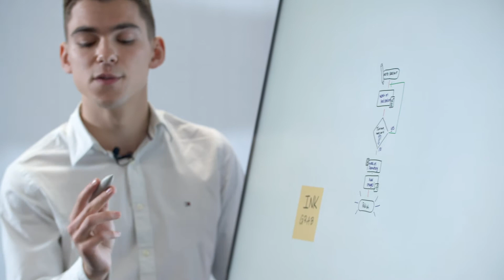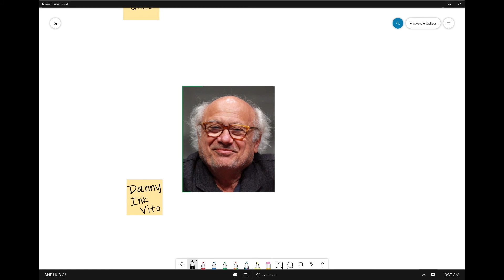How to use Ink Grab on Surface Hub 2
Mackenzie Jackson, Microsoft Device Specialist from Data#3, demonstrates how to use Ink Grab on Microsoft Whiteboard, when using the Surface Hub 2.

The Surface Hub 2 enables you to turn any space into a team workspace.